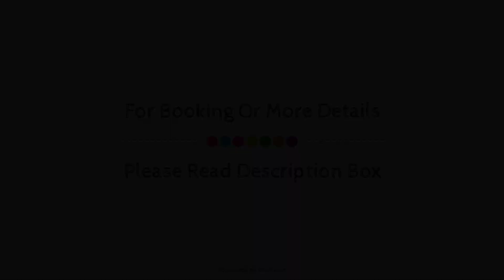Campanile Dartford -South East London, United Kingdom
About Property:
Campanile Dartford -South East London is a popular choice amongst travelers in Dartford, whether exploring or just passing through. The hotel has everything you need for a comfortable stay. Service-minded staff will welcome and guide you at the Campanile Dartford -South East London. All rooms are designed and decorated to make guests feel right at home, and some rooms come with television LCD/plasma screen, internet access – wireless, internet access – wireless (complimentary), air conditioning, heating. The hotel offers various recreational opportunities. For reliable service and professional staff, Campanile Dartford -South East London caters to your needs.
Searching For
1. Campanile Dartford -South East London
2. Campanile Dartford -South East London Virtual Tour
3. Campanile Dartford -South East London Rooms
4. Campanile Dartford -South East London Amenities
5. Campanile Dartford -South East London Videos
6. Campanile Dartford -South East London Offers
7. Campanile Dartford -South East London Deals
Audio Credit:
Track Title: Reasons To Hope
Artist: Reed Mathis